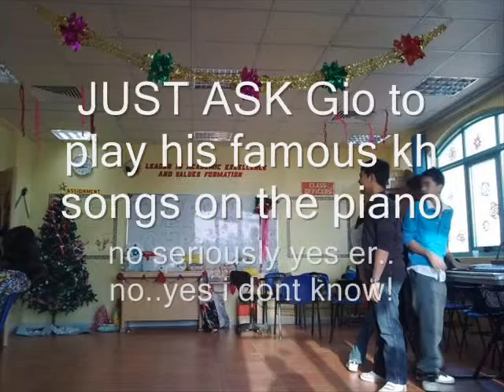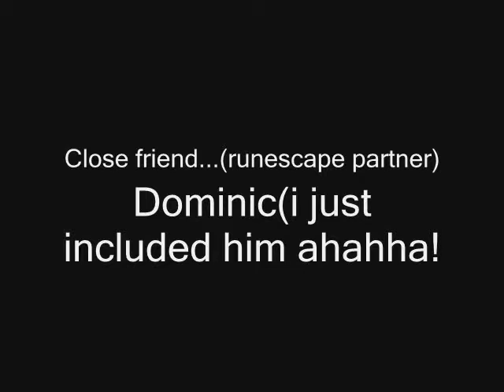Bye gio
A goodbye video for our friend gio  ,,,, is he even our friend??Just joking) ..